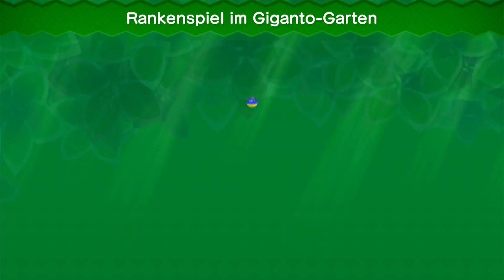Der Start des Limonadendschungels! | Let's Play New Super Luigi U. Part:08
Abgeschlossene Level:
Rankenspiel im Giganto-Garten
Giftigere Gewässer
Häcki-Panik
Grrroll-Besuch im Schlangenblockturm
Buu Huus Tanzboden
Parakäfer-Paranoia

Präsentiert durch Nintendo
Nintendo Wii U:
Komplett NSMBU
Platz 03 der Nintendo Wii U Charts mit 05,82 Millionen verkauften Einheiten.
Veröffentlicht am 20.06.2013 (Digital), 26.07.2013 (Europa)
Nintendo Switch:
Platz 10 der Nintendo Switch Charts mit 17,2 Millionen verkauften Einheiten.
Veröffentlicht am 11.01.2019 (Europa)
Soundtrack von:
Shiho Fujii
Mahito Yokota
Metascore:77 (Wii U.)

00:00 Einleitung
00:30 Rankenspiel im Giganto-Garten
02:26 Toad-Haus
03:10 Giftigere Gewässer (Normaler Ausgang)
04:37 Giftigere Gewässer (Secret Exit)
07:07 Mopsie Limonadendschungel
07:58 Häcki-Panik
11:39 1-Up Haus
12:37 Grrroll-Besuch im Schlangenblockturm
14:58 Buu Huus Tanzboden (Normaler Ausgang)
16:50 Buu Huus Tanzboden (Secret Exit)
18:52 Parakäfer-Paranoia
20:42 Verabschiedung